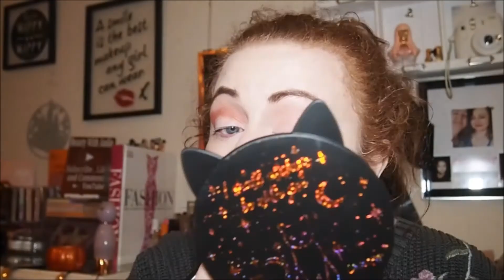COLOURPOP TRULY MADLY DEEPLY | 2 DAYS 2 LOOKS 1 PALETTE AND FIRST IMPRESSIONS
Time Codes -
0:00 - Intro
1:41 - Day 1 Look 2
2:08 - Health Problems
17:26 - Day 2 Look 2
26:29 - Outro